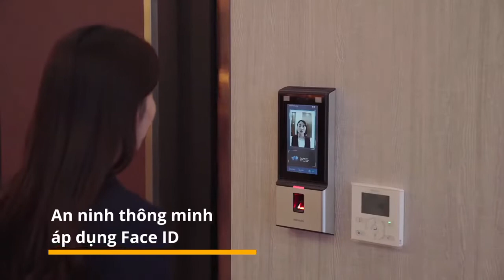Sunshine Center 16 Phạm Hùng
Tên dự án: Sunshine Center
Chủ đầu tư: Tập đoàn Sunshine Group
Vị trí: 16 Phạm Hùng, Phường Mỹ Đình 2, TP Hà Nội
Tổng quy mô dự án: 6.695 m²
Mật độ thi công: ~ 45%
Quy mô xây dựng: Gồm 2 tòa chung cư cao 30 tầng, 4 tầng hầm, 5 tầng thương mại
Tổng số lượng: 208 căn hộ và 06 căn penhouse
Diện tích căn hộ: Từ 103.4 – 158.6 m². Penhouse 224 – 365 m²
Thời gian bàn giao: Nhận nhà ở ngay.
Giá bán: Chỉ từ 42 triệu/m²